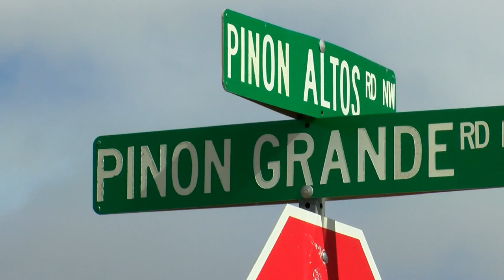School bus driver shortage leaves parents in a bind